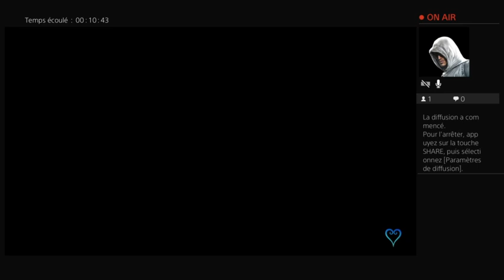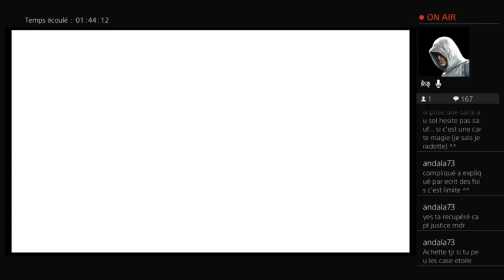[Fr] [Twitch] Gégé contre les conquérant de l'espace Let's Play de Kingdom Heart partie 5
yoo les gens c'est Gégé ! je vous retrouves aujourd'hui pour la partie 5 de mon let's play live !